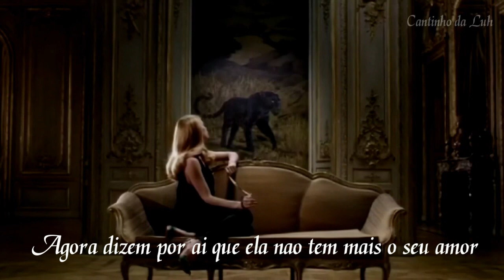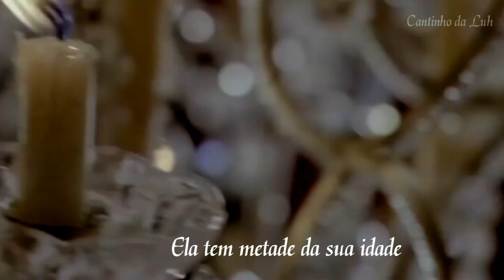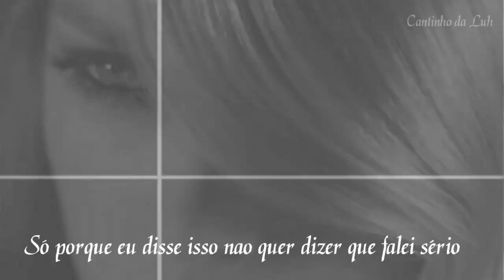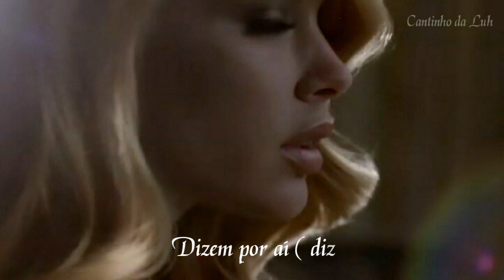ADELE - Rumour Has It TRADUÇÃO TRILHA SONORA SALVE JORGE INTERNACIONAL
TRADUÇÃO TRILHA SONORA SALVE JORGE INTERNACIONAL
ADELE - Rumour Has It